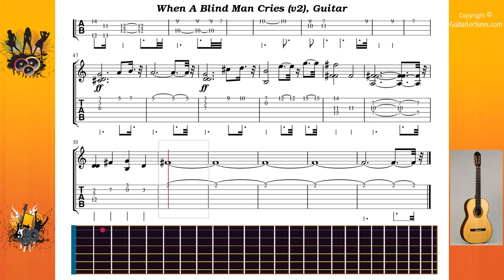When A Blind Man Cries (v2) - Deep Purple - Guitar